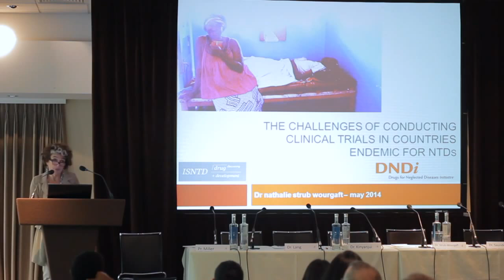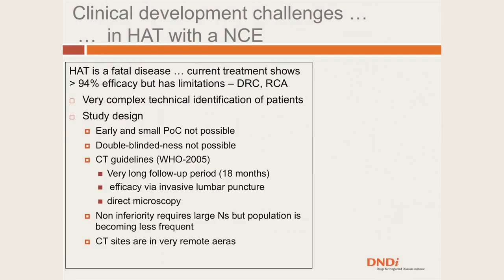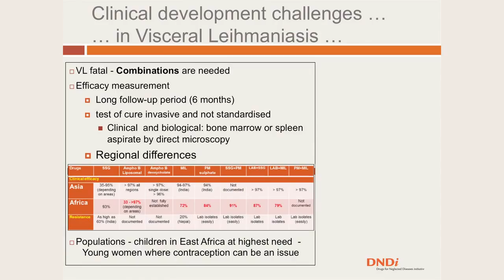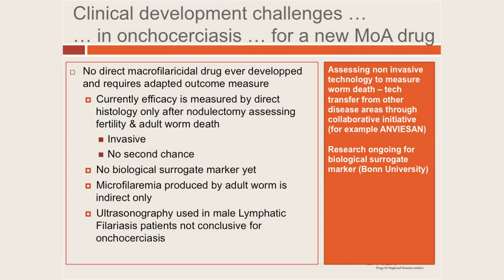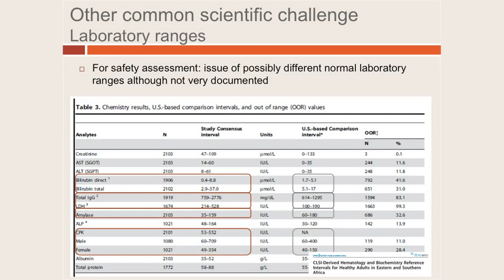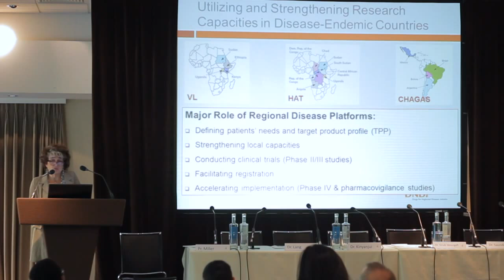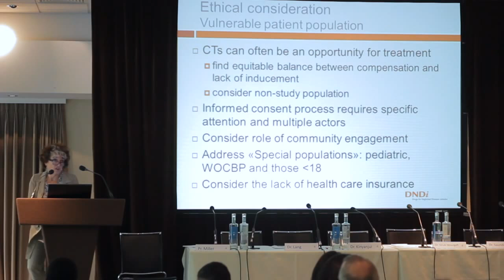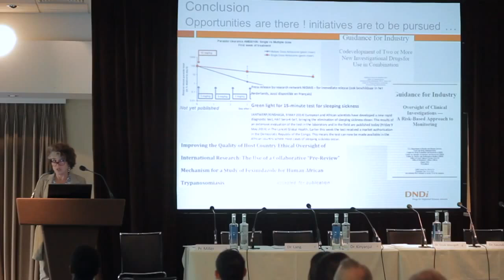Dr Nathalie Strub - DNDi - Conducting Clinical Trials in Disease-endemic Countries